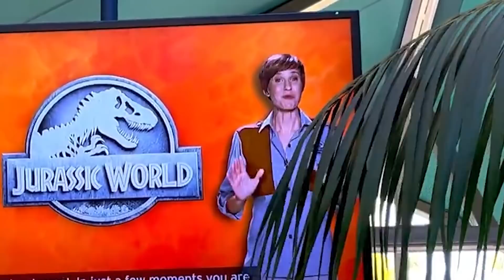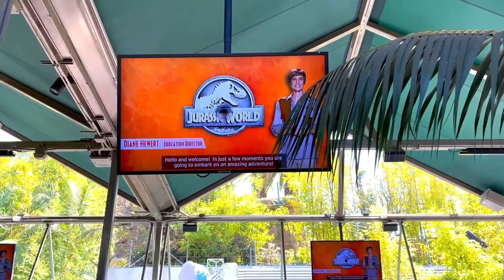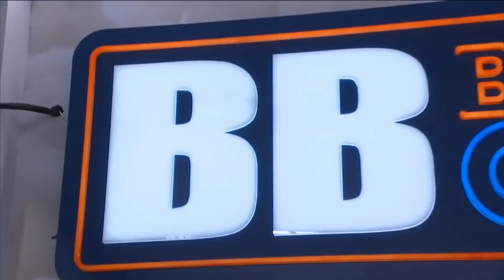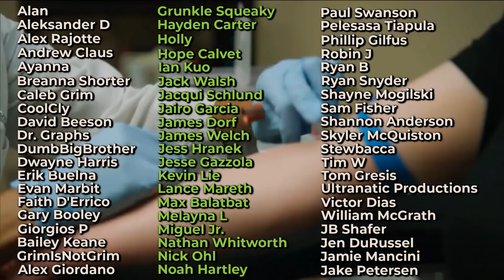The Bizarre History of Big Brother Quitters, Expulsions & Alternate Players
In an alternate universe, this video could be its own trainwreck of a season.